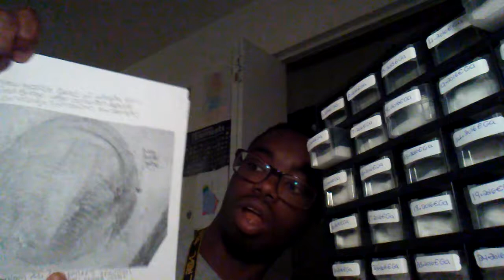Paleo 101 vlog summer of 2016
Explaining what i have been doing in geology and paleontology over the summer.

Note: the most common trilobites at the site is Aphelaspis brachyphasis not buttsi